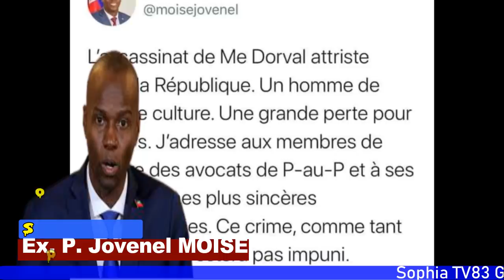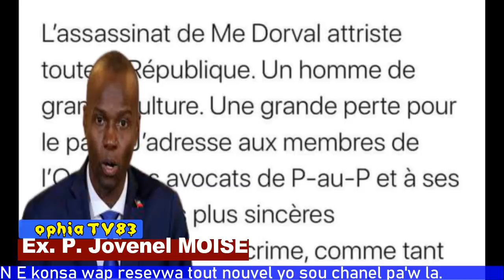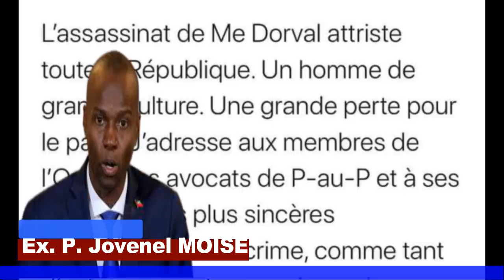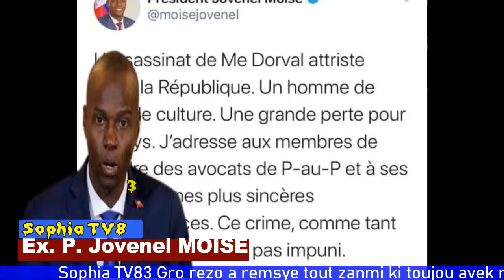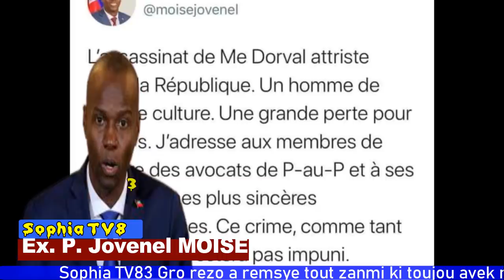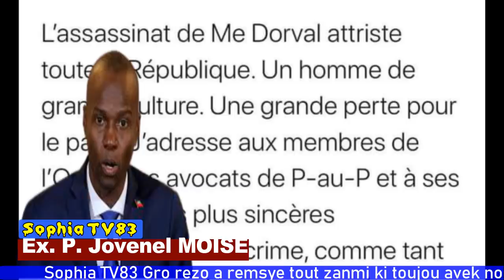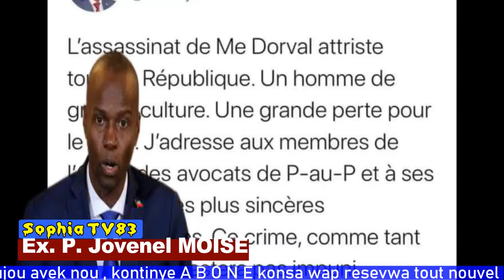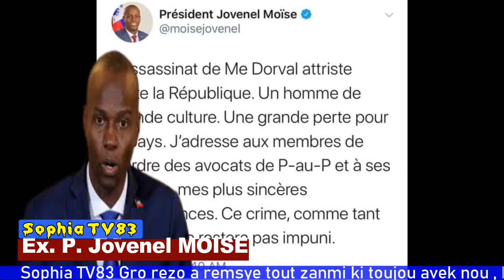Pral gen KOURI nan PEYI a , Prezidan JOVENEL fe gro revelayon sou Met DORVAL gen moun kap ANBA KOD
le chef du gouvernement Les réactions pleuvent suite à l’assassinat schématise un cercle vicieux qui tend à augmenter l’inflation dans le pays,

estime que sortir de cette crise n’est pas chose simple. Joseph Jouthe croit la sortie implique des politiques croisées de renforcement de la monnaie nationale,